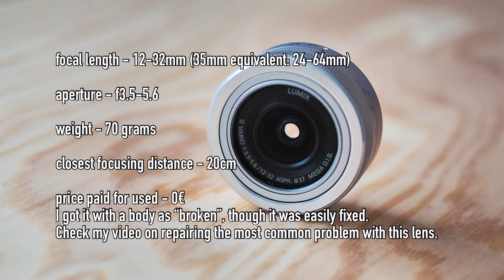Panasonic 12-32 kit lens review with photo samples (and some video too)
Panasonic LUMIX G Vario 12-32mm f3.5-5.6 Asph. Mega O.I.S. also known as H-FS12032E is the tiny kit lens offered initially with the equally tiny GM1 body.
As a ”micro four thirds standard zoom lens”, how much standard can You expect from this plastic disk? Pretty much, actually.

Y Files - Geographer

CONTENT

0:00 INTRO AND DETAILS
0:40 IMAGE SAMPLES
2:02 VIDEO CLIP
2:23 CONCLUSION